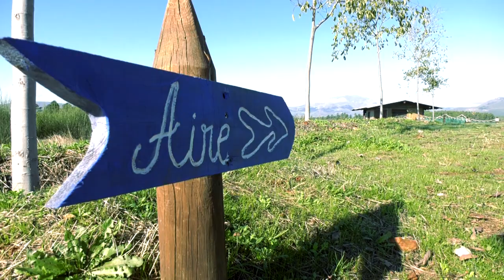Un viaje slow - Tendencias del emprendimiento social